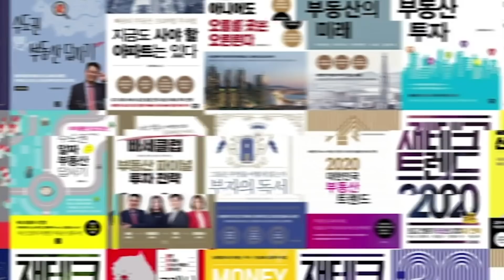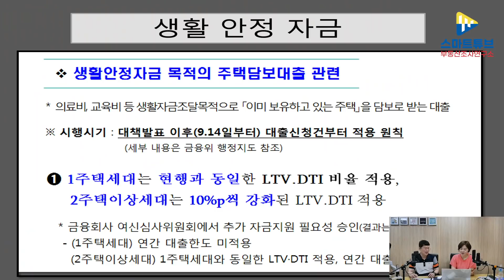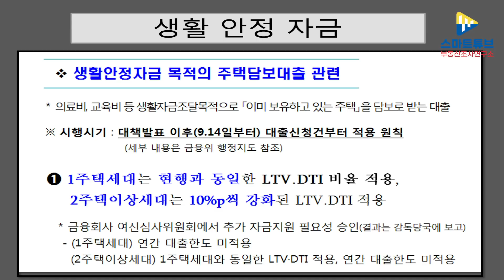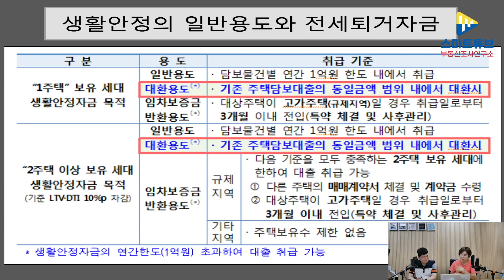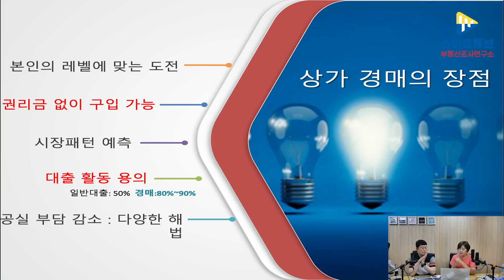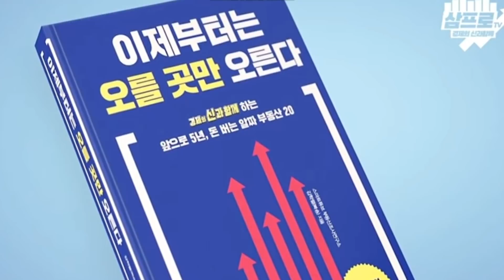(레오대출연구소장)조금만 시야를 넓혀도 대출과 투자의 신세계가 열린다!!!